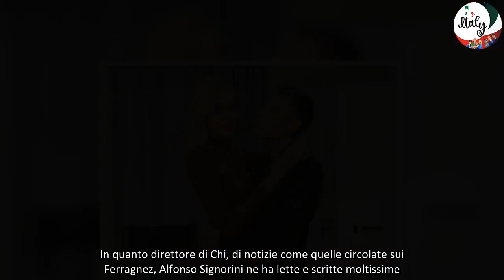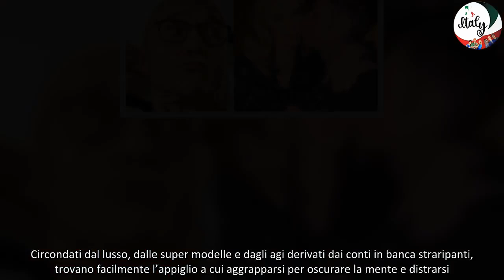Ferragnez, Signorini spiffera tutto “C’entra una modella”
Alfonso Signorini rompe il silenzio sui Ferragnez: il giornalista e conduttore chiarisce la sua posizione sulla coppia decaduta.

In quanto direttore di Chi, di notizie come quelle circolate sui Ferragnez, Alfonso Signorini ne ha lette e scritte moltissime. Tradimenti, divorzi vip, separazioni apparentemente concordate e poi consumate in tragedia. Chiara Ferragni e Fedez sembravano intenzionati a dare il buon esempio, dimostrando di non essere come gli altri. L’ennesima delusione, questa, dei fan che per quasi un decennio hanno seguito il loro percorso ed esaltato i loro successi.